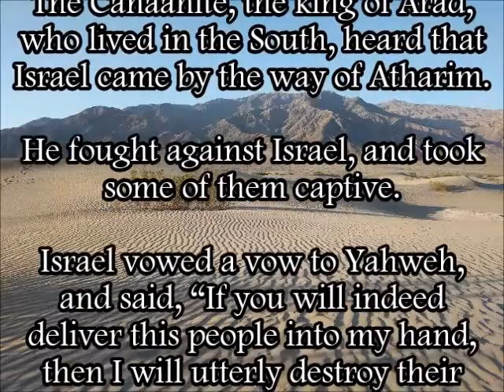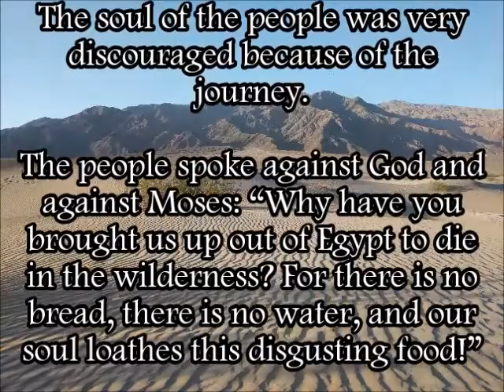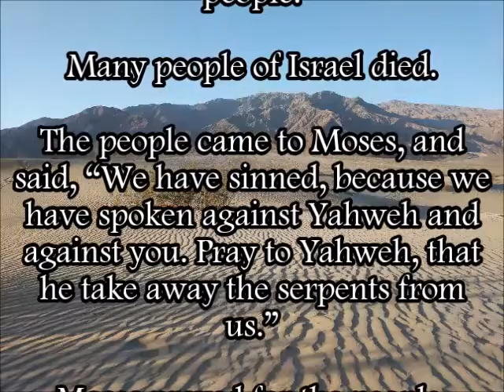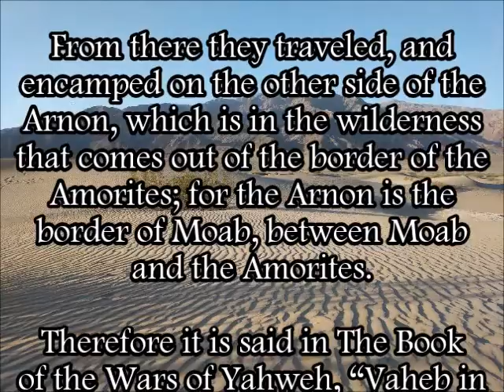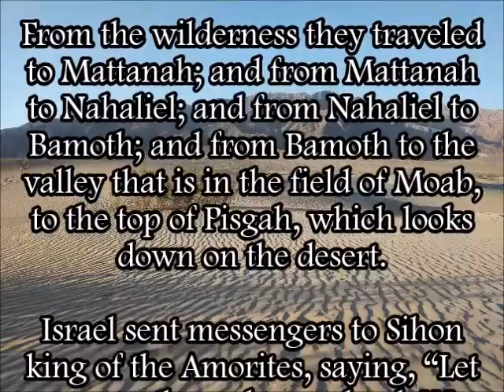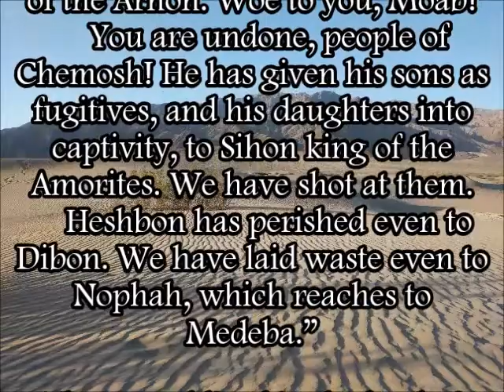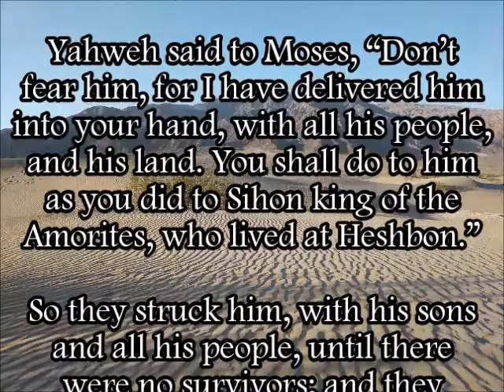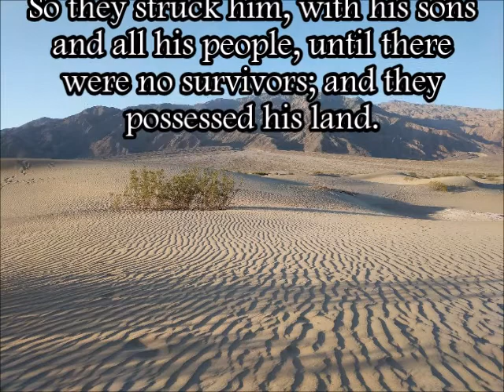Numbers 21 (WEB)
A reading of Numbers 21 from the World English Bible